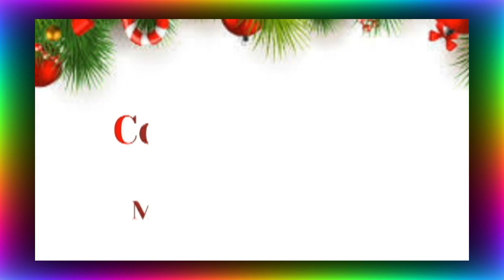OCSC 37 Congregation of the Sisters of the Little Flower of Bethany, Come & see (Ranchi)